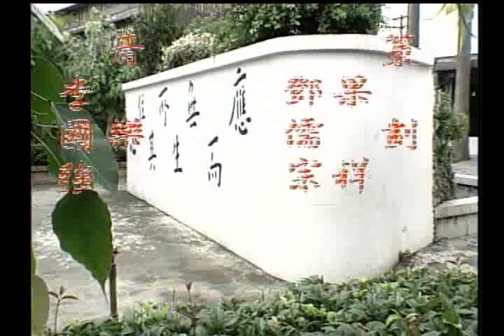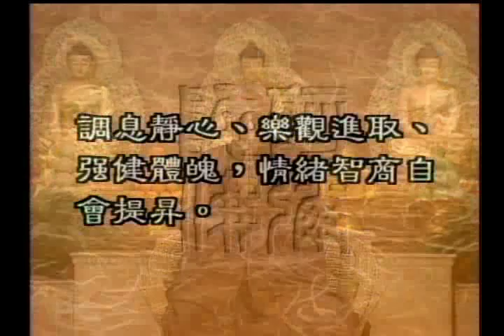修行對提昇EQ有何幫助（聖嚴法師-大法鼓 0706）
今天我們要來討論一個非常熱門的話題，那就是EQ，也就是所謂的情緒智商。過去大家都比較重視IQ，也就是所謂的智商，但是目前EQ的重要性似乎凌駕了IQ，什麼是EQ呢？ EQ和我們日常生活有什麼關係？